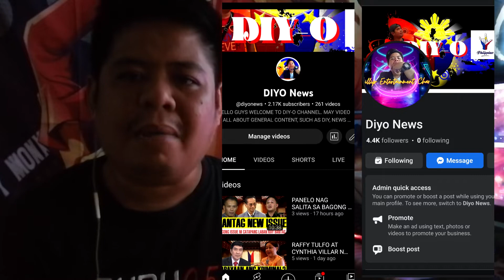BANTAG NADUWAG AYUN KAY ATTY CAUSING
AYUN KAY ATTY TOTO CAUSING DUWAG SI BANTAG DAHIL HINDI DUMALO SA PINAKA UNANG HEARING. AT ITO LANG ANG CHANCE NA DEDEPENSA SIYA NA WALA SIYANG ALAM SA PERCY LAPID CASE. SABI PA NI CAUSING NAGPAPA TUNAY ITO NA MAY KINALAMAN SIYA.

HELLO GUYS WELCOME TO DIY-O CHANNEL. MAY VIDEO IS ALL ABOUT GENERAL CONTENT, SUCH AS DIY, NEWS AND POLITICS, COOKING DIFFERENT KIND OF DISHES. AND ALSO PERSONAL BLOG.

LOOKING FOR A FRIEND HERE THAT CAN SHARE AND TALK WITH DIFFERENT TOPIC.

This Video Is For Entertainment Purposes Only Ever since, programmed makers have been able to comply with this ruling by flashing up the disclaimer 'this programmed is for entertainment purposes only' before the show. It tells viewers that not everything they see in the show should be taken seriously.